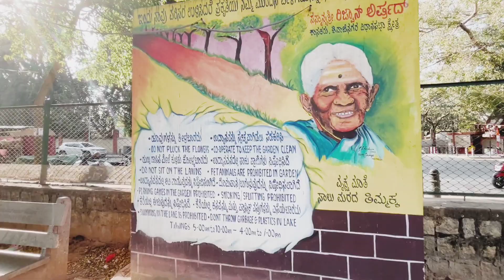Ulsoor lake or Halasuru Lake ! One of the biggest lakes in Bangalore !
Ulsoor Lake or Halasuru lake, one of the biggest lakes in Bangalore, is located on the eastern side of the city.